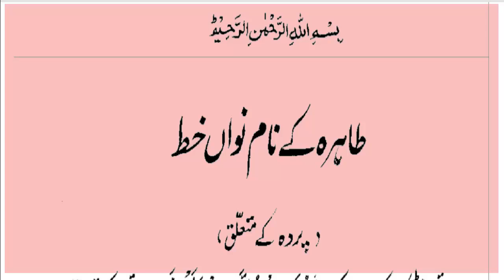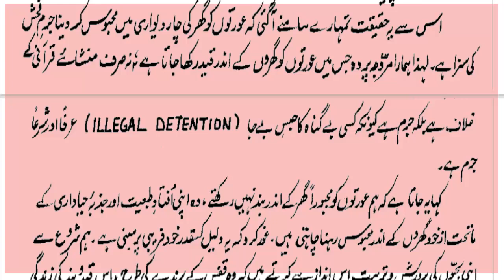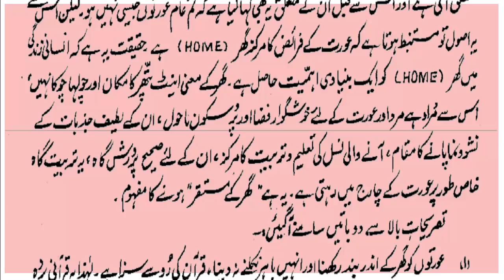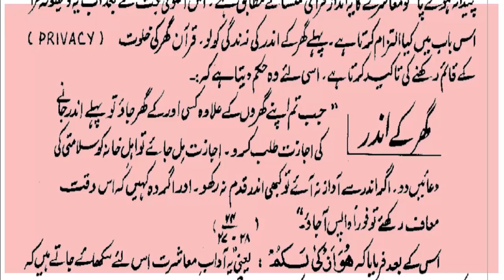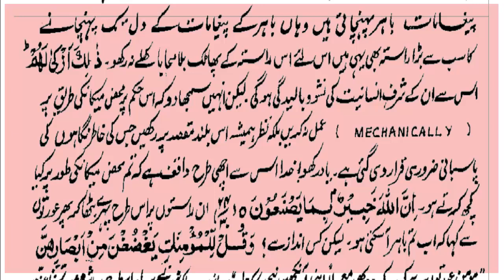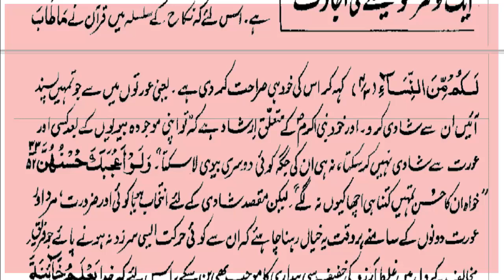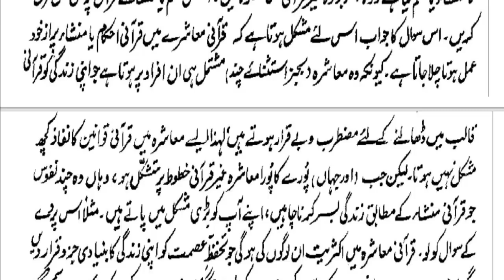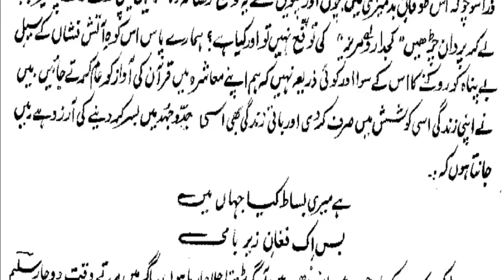Taahira K Naam ch 9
Audio Book "Taahira K Naam" chapter 9"
by Allama G.A Parwez